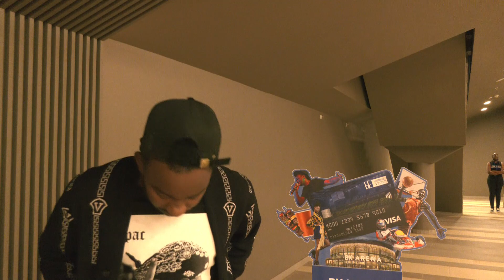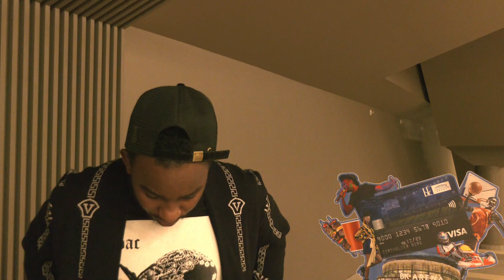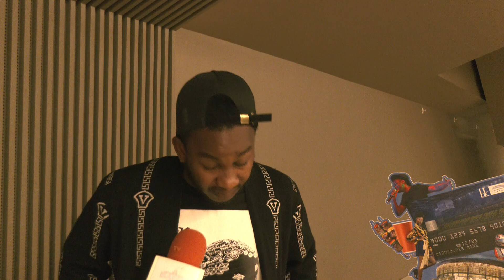NO Brainer wamenyekanye kuri Twitter Twaganiriye / Impamvu yiyise NO Brainer/Muzika iri gukura cyane